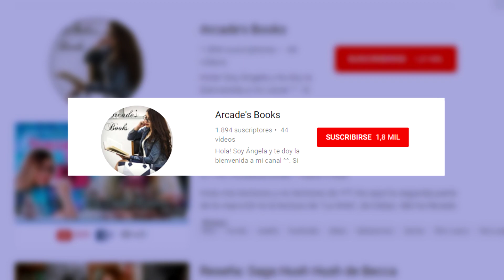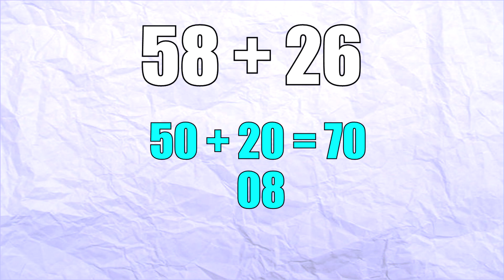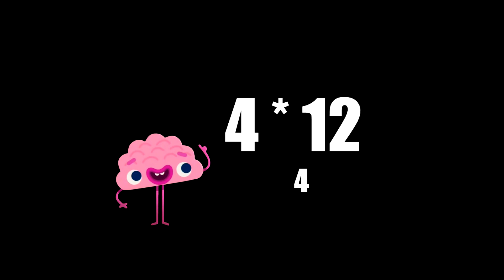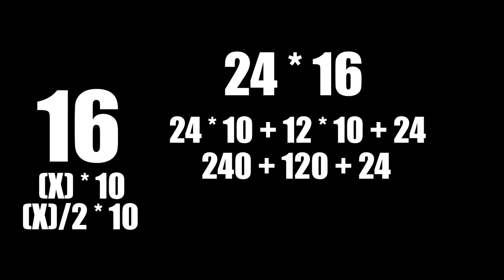MÉTODOS PARA CALCULAR MAS RÁPIDO (NO VOLVERÁS A USAR CALCULADORA) | NILIEK IMAGINATION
5 SCHOOL LIFE HACKS FOR SCHOOL. Aquí te presento 5 métodos para calcular más de prisa sin perder tiempo y sin necesidad de usar una calculadora, no importa cuan grande o difícil sea la operación y sus componentes; la resolverás en un abrir y cerrar de ojos.

Lo que se dice en el vídeo (proviene de gizmodo.com):

El cálculo mental puede parecer difícil, pero tu cerebro también puede hacerlo con algo de práctica y algunas herramientas matemáticas para facilitar las cosas. George Dvorsky enumera en Gizmodo algunos trucos. Estos cinco te ayudarán a depender mucho menos de la calculadora:

Suma y resta de izquierda a derecha. Nos enseñaron a hacerlo al revés, lo que tiene mucho sentido con papel y lápiz, pero empezar por las cifras altas es más intuitivo para el cálculo mental y te ayudará a descomponer el problema. Así, si tienes que sumar 58 + 26, calcula 50 + 20 = 70 y 8 + 6 = 14. Por último, solo queda calcular 70 + 14 = 84.
Simplifica el problema cambiando temporalmente algunos valores. Por ejemplo, si necesitas calcular 593 + 680, suma 7 al 593 para que se quede en 600, que es un número más manejable. Calcula 600 + 680 = 1280 y no olvides restarle los 7 que añadiste antes. El resultado es 1273. Puedes hacer lo mismo con la multiplicación: para 89 x 6, calcula 90 x 6 y luego resta los 6 que te sobraban. 540 - 6 = 534.
Descompón el problema grande en varios problemas pequeños. Por ejemplo, multiplicar un número por ocho equivale a doblarlo tres veces, así que para calcular 12 x 8 puedes doblar tres veces el doce: 24, 48, 96. Si quieres multiplicar por 5, primero multiplica por 10 y después divide por 2, que suele ser más fácil. En este caso, si tienes que calcular 18 x 5 harías 18 x 10 = 180 y después 180 / 2 = 90.
Mueve la coma para calcular porcentajes. Imagina que estás en un restaurante y la cuenta es de 112,23 dólares. Quieres dejar una propina del 20 o del 15%, pero no sabes calcularlo. Empieza haciendo el 10%, que es más fácil, solo tienes que mover la coma decimal un dígito a la izquierda. Serían $11,22. Para calcular el 20%, simplemente dobla el resultado. Serían $22,44. Para calcular el 15%, súmale la mitad. Serían 11,2 + 11,22 / 2 = $16,50. Ya lo tienes.
Recuerda los trucos que te enseñaron en la escuela para multiplicar de cabeza. Por ejemplo, sabes que todos los números multiplicados por 5 terminan en 0 o en 5. Multiplicar por 12 también es fácil: doce veces un número equivale a diez veces el número más dos veces el número. O sea, 4 x 12 = 4 x 10 + 4 x 2 = 40 + 8 = 48. Multiplicar por 15 es igual que multiplicar por 10 y luego sumar la mitad. 4 x 15 sería 4 x 10 = 40 y 40 + 20. La respuesta es 60. También hay un truco para multiplicar por 16: primero multiplica el número por 10, luego multiplica la mitad del número por 10 y por último suma el número y los dos resultados intermedios. Es decir: 24 x 16 = 24 x 10 + 12 x 10 + 24 = 240 + 120 + 24 = 384. Vale, este último truco es más enrevesado, ¡pero funciona!